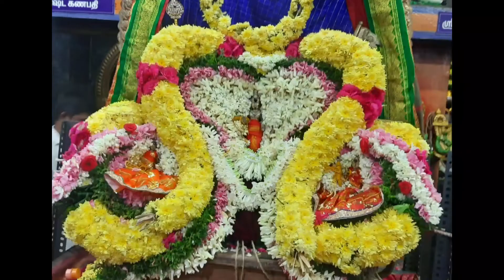ஸ்ரீ கங்கை அம்மன் ஆலயம் ஸ்ரீ வள்ளி ஸ்ரீ தெய்வானை சமேத ஸ்ரீ சுப்ரமண்யசுவாமி திருமணம் 10.11.2021